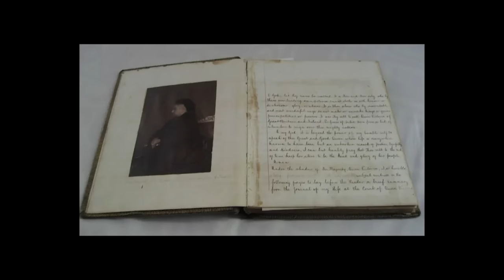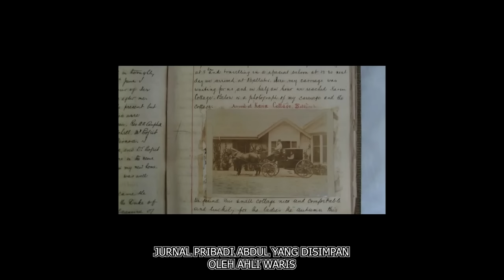SATU ABAD CERITA INI DITUTUP OLEH ISTANA INGGRIS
Cek juga playlist video kita di bawah ini yoo..